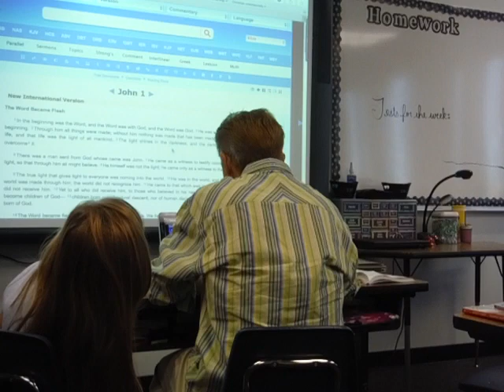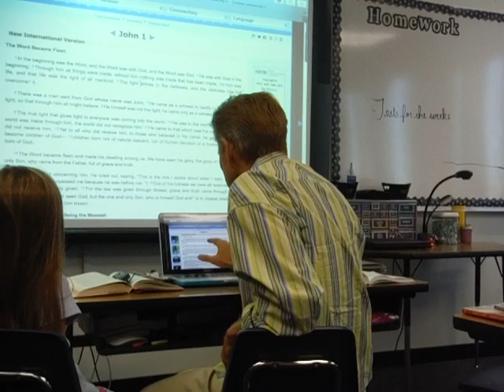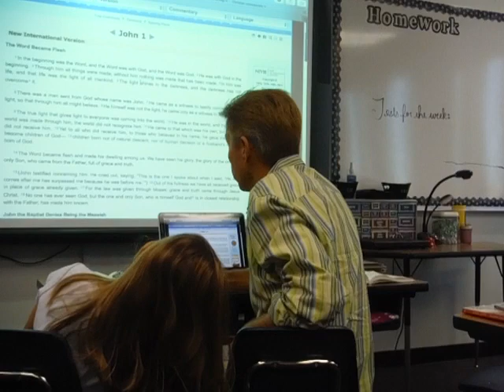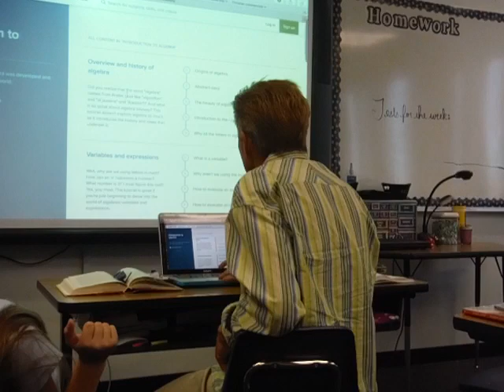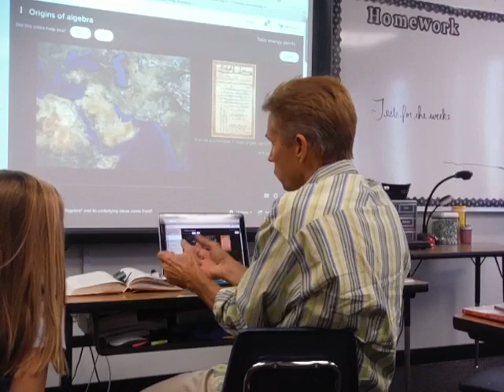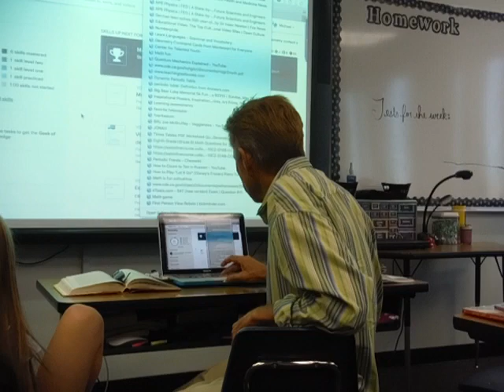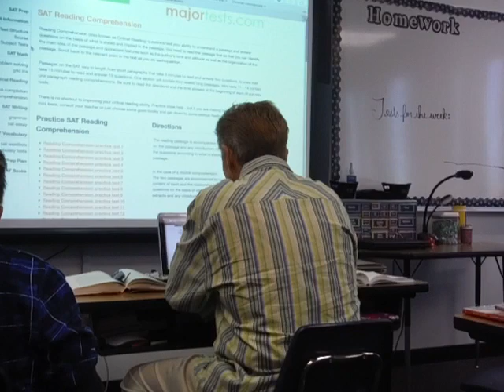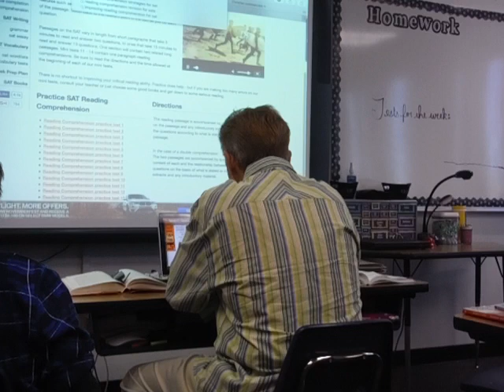Talent Code Michael and Eliza with Steve Friederang